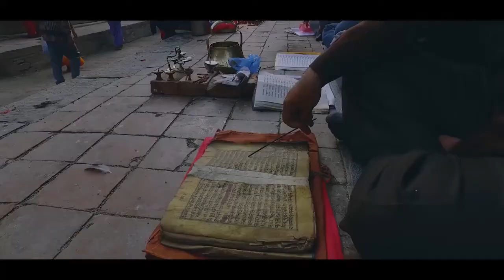Seto Machindranath Festival in Kathmandu Valley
Seto Machindranath, Janabaha Dyo in Newari, also worshipped as Aryavalokitesvara or Karunamaya, is highly revered by Buddhist and Hindu devotees of Kathmandu. The Seto Machindranath chariot procession is a three-day festival observed every Chaitra, the twelfth month of Bikram Sambat, in reverence to the deity. People from around the valley gather to pay their respects and receive blessings. Throughout the Seto Machindranath Festival, devotees sing songs of prayers, light butter lamps and make offerings to the deity.
Video by Rashik Mhrjn
Edits : Srijana Bhatta